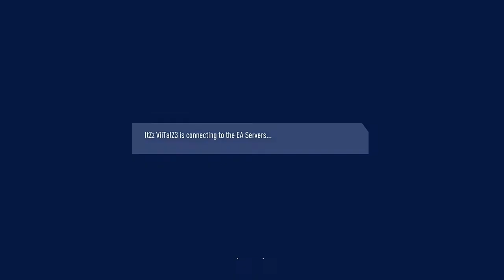EASY COIN MAKING METHOD!TOTW 12 FIFA 19 TRADING METHOD! HOW TO MAKE COINS FOR FUTMAS IN FIFA 19!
in this video I show you guys how I am preparing for futmas. it is basically an investment guide for totw 12 and a few past totws. it will make you a lot of money in the upcoming weeks. if you did enjoy the vid please like it and subscribe cos its effortless and you might as well. but anyway enjoy making coins in FIFA 19 ultimate team.